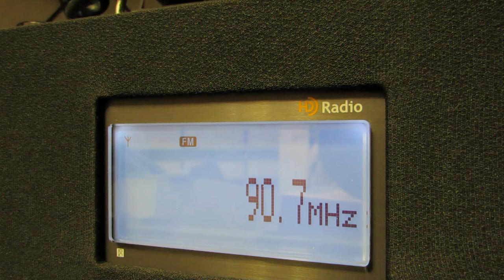3000 km+! Sporadic 2 hops! 90,7 FM English! (22 May 2017)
Wow!
My first ever Es sporadic on FM band!
Tuner: Sony XDR S3HD + antenna 20m up.
Location: Yoshkar-Ola

Первый раз принял спорадик в FM диапазоне!